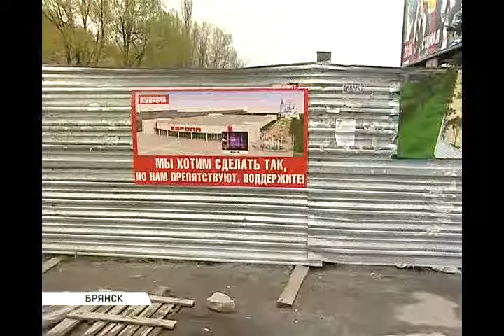битва за европу эпизод 2 04 05 16